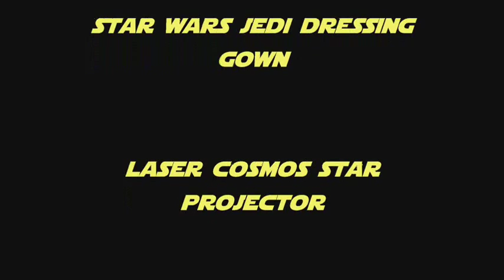Star Wars Gifts by Find Me A Gift - R2D2 Remote Control Toy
This video uses some of our favourites Star Wars Dressing Gowns, the inflatable R2D2 RC Toy and our popular Laser Cosmos Star Projector! Get them all at Find Me A Gift!